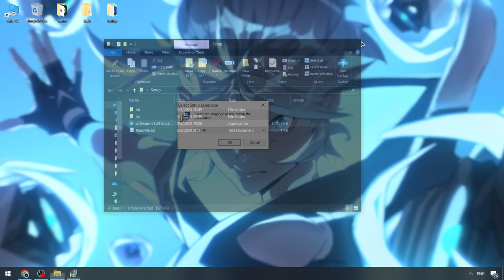Fluxus Executor Roblox [Free Version] | Fluxus External Scripts